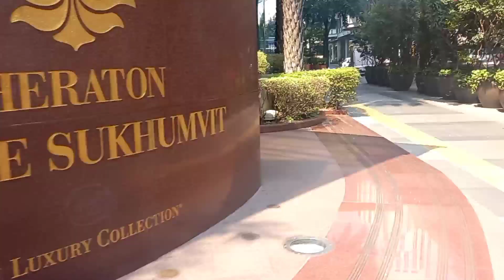รอหนุ่ม🤪🙈@สุวรรณภูมิ mamee on my fill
การเดินทางมาทำงานในแต่ละครั้ง สุวรรณภูมิ ยุ่งบาง อะไรบาง แต่สุขรอบตัวค่ะ mamee on my fill